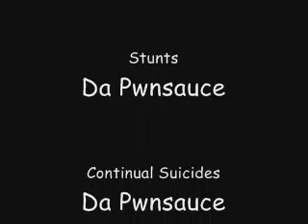Halo Stunts Video Montage!!!!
A collection of stunts/suicides from various Halo CE maps. Not the best stunt video out there, but it's a start. Enjoy.